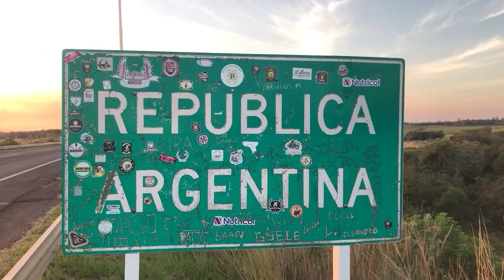NGFEDERAL - LESCANO - MÁS DE 40 JUBILADOS VÍCTIMAS DE LA INSEGURIDAD - CORRIENTES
LES DESVALIJARON EL CENTRO Y AHORA VENDEN RIFAS PARA RECUPERAR LO ROBADO

“ESTAMOS MUY TRISTES”
DESVALIJARON UN CENTRO DE JUBILADOS, QUE BUSCA RECUPERAR LO ROBADO

SE LLEVARON EL AIRE ACONDICIONADO DE UN CENTRO DE JUBILADOS
AHORA VENDEN RIFAS PARA RECUPERAR LO QUE LES ROBARON

“TUVIERON TODO EL TIEMPO DEL MUNDO PARA ROBAR”
DESVALIJARON UN CENTRO DE JUBILADOS

DESVALIJARON EL CENTRO DE JUBILADOS “LEONOR BLANCO”
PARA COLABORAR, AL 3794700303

Ocurrió en el Centro de Jubilados y Pensionados “Leonor Blanco”, del barrio Antártida Argentina. Fueron víctimas de la inseguridad, perdieron todo y más de 40 jubilados se quedaron sin poder realizar sus actividades diarias. Pusieron en venta un Bono.
"Tuvimos que suspender las actividades porque nos robaron el aire acondicionado" contó Maricel Lezcano, presidenta del centro, sobre el robo del aire acondicionado del Centro de Jubilados. Detalló que además se llevaron y televisor y hasta documentación de los 45 abuelos que asisten a ese lugar a realizar distintos tipos de actividades.
MARICEL LESCANO - DIRECTORA DEL CENTRO DE JUBILADOS “LEONOR BLANCO”